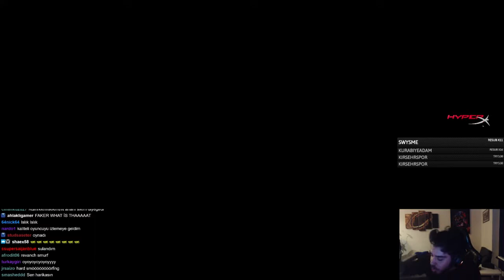BÜYÜK KUMAR 1.MAÇ /Elwind Team vs Thaldrin Team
VAZGEÇİLMEZ BÜYÜK KUMARIN 1.MAÇI

Herhangi bir sorunda mesaj atabilirsiniz
Telif atmadan önce mesaj atarsanız video kaldırılır

elwind umut,
elwind rogu,
elwind eylül,
elwind analiz,
elwind kumar,
elwind lol,
elwind şarkı,
elwind unlost,
elwind tsm,
elwind anı,
elwind anlatıyor,
elwind analiz fb,
elwind avengers,
elwind adc,
elwind aatrox,
elwind akali,
elwind analiz tsm,
elwind bu ne amk,
elwind bronz,
elwind baba,
elwind ban,
elwind bu ne amk 2,
elwind ben çok süperim izliyor,
elwind bolulu,
elwind broken tsm,
elwind bahtiyar,
elwind b,
elwind camille,
elwind cs go,
elwind clash,
elwind caps,
elwind crew,
elwind c9,
elwind cover,
elwind closer,
elwind crossfire,
elwind çıldırma,
elwind çıldırdı,
elwind çıldırma anları,
elwind çölyak,
elwind çark,
elwind çekiliş,
elwind çakmak,
elwind çığlık,
elwind çıldırmalık,
elwind dota,
elwind dp,
elwind darius,
elwind dota 2,
elwind dive,
elwind de gitti izliyor,
elwind diss,
elwind dövme,
elwind dans,
elwind espor,
elwind eylül adıgüzel,
elwind ev,
elwind eylül kavga,
elwind ev turu,
elwind end game,
elwind eylül lol,
elwind en iyi anlar,
elwind efkar,
elwind e sporu bıraktı,
elwind nasıl e sporcu oldu,
elwind neden e sporu bıraktı,
elwind espor oyunu,
elwind e sporu bırakıyor,
elwind e sporcularla vs,
elwind fb,
elwind fb sup,
elwind fb gs,
elwind fiora,
elwind fenerbahçe,
elwind fb dp,
elwind fb ryl,
elwind ferit,
elwind forest,
elwind frozen,
elwind gta,
elwind gs fb,
elwind gs,
elwind ghost,
elwind gs hwa,
elwind gitti,
elwind galatasaray,
elwind godbro,
elwind gs bjk,
elwind half life,
elwind hakan,
elwind hwa,
elwind havuç,
elwind hz yasuo,
elwind hep yek,
elwind hikayeler,
elwind hades japone,
elwind hades kavga,
elwind ıslığı,
elwind ıslık jtg,
elwind ırl,
elwind ıslık çalma,
elwind ıwc,
elwind ıslık montaj,
elwind ıslık remix,
elwind ıslıkları,
elwind madness ı arıyor,
elwind gökhan'ı arıyor,
elwind - yenilenen kayle oynuyor,
elwind izliyor,
elwind irelia,
elwind ilk,
elwind ifşa,
elwind immortoru,
elwind ismail yk,
elwind iyi oyun,
elwind irelia oynuyor,
elwind izmir,
elwind japone,
elwind jtg,
elwind jahrein,
elwind jayce,
elwind japone duo,
elwind jax,
elwind jungle,
elwind japone hades,
elwind joker,
elwind jarvan,
elwind komik,
elwind kayle,
elwind kmf,
elwind kirei,
elwind kumar 3,
elwind kennen,
elwind kumar 2,
elwind kumar 4,
elwind k,
elwind lucian,
elwind lol oynuyor,
elwind lise,
elwind lole veda,
elwind lol komik anlar,
elwind levo vlog,
elwind lcs,
elwind mojito,
elwind madness,
elwind maç,
elwind maç sunuyor,
elwind megva,
elwind mert,
elwind müzik,
elwind maç analizi,
elwind marshall,
elwind naru kumar,
elwind noobstar,
elwind naru vs thaldrin,
elwind ne oynadı be,
elwind nick,
elwind naru duo,
elwind naru vs thaldrin ruvelius,
elwind yasuo,
elwind naru ve ruvelius,
elwind oynuyor,
elwind oyun,
elwind omg,
elwind oda,
elwind onedio,
elwind oda turu,
elwind öpüşme,
elwind oxi,
elwind osuruk,
elwind osurma,
elwind öğretici,
elwind öpüşme anısı,
elwind öpüyor,
elwind öğretici lol,
elwind öp,
elwind öldü,
elwind öptüm gaming,
elwind özür diliyor,
elwind ilk ö,
elwind pubg,
elwind penta,
elwind punky,
elwind playz,
elwind patates,
elwind pazara,
elwind pc,
elwind patates tim,
elwind poppy,
dp elwind,
dp elwind fiora,
dp elwind montage,
dp elwind röportaj,
fb dp elwind,
hwa vs dp elwind,
elwind vs dp,
elwind analiz fab dp,
elwind dp hikayesi,
elwind dp analiz,
elwind revanche,
elwind rage,
elwind riven,
elwind raft,
elwind ruin,
elwind ruvelius,
elwind ragner,
elwind ruve,
elwind reklam,
elwind r,
elwind stans,
elwind ses 1 2,
elwind sup fb,
elwind sup,
elwind sevgilisi,
elwind skype,
elwind sylas,
elwind stansfield kavga,
elwind sunucu,
elwind şükrü,
elwind şahan,
elwind şaka,
elwind şarkı tepki,
elwind şahan 28 cm,
elwind şükrü wtcn,
elwind şarkı izliyor,
elwind şükrü jtg,
elwind şükrü eylül,
elwind thaldrin,
elwind tsm tel,
elwind twitch,
elwind tilt,
elwind tsm analiz,
elwind troll,
elwind the forest,
elwind turnuva,
elwind thaldrin kumar,
tt elwind,
elwind uthenera,
elwind urgot,
elwind unlost half life izliyor,elwind unlost lol,
elwind unlost host,
elwind uthenera wtcn,
elwind ulupark,
elwind üniversite,
elwind üst koridor,
elwind eylül'ü öpüyor,
elwind diss üstüne diss,
elwind lol'ün en değerli oyuncusu seçildi,
elwind eylül ün şarkısını,
elwind eylül'ü kıskanıyor,
elwind eylül ün fotoğrafları,
elwind eylül ün kulağına,
elwind eylül ün yayınında,
elwind vs,
elwind vlog,
elwind ve eylül,
elwind veda,
elwind vs unlost,
elwind vs wtcn,
elwind vladimir,
elwind vayne,
elwind 1 v 1,
elwind 1 v 9,
elwind gta v,
elwind 1 v 1 kaybediyor,
elwind stans duo,
elwind yayın,
elwind yorumluyor,
elwind yorum,
elwind yeni ev,
elwind yalan,
elwind yumurta,
elwind youtube
elwind yılan,
elwind zın zın
elwind zeitnot
elwind ziya,
elwind zed,immortoru mid
elwind ziya olayı
elwind rogu botlane
elwind vladimir vlad.
elwind vs thaldrin ,thaldrin elwind duo